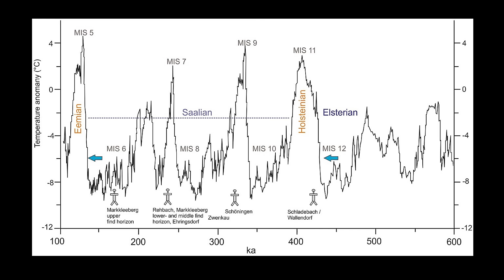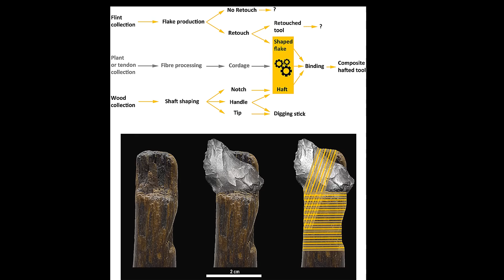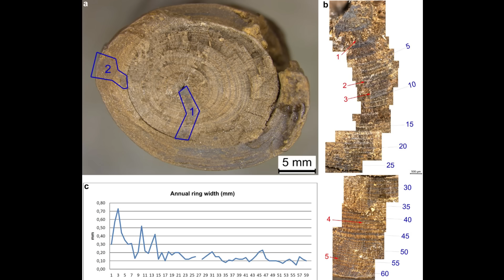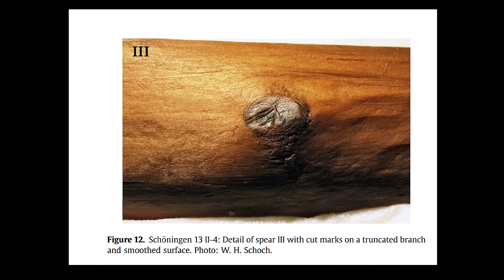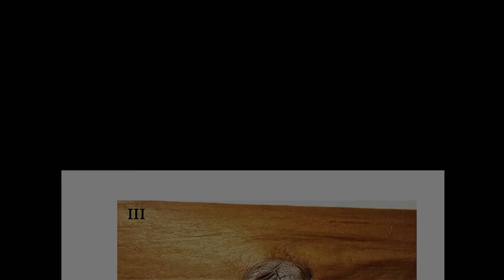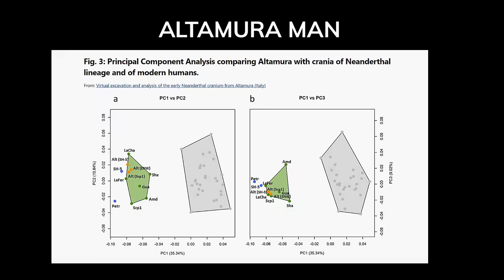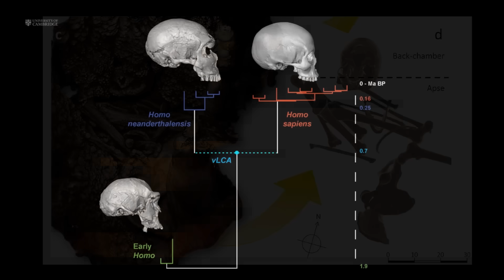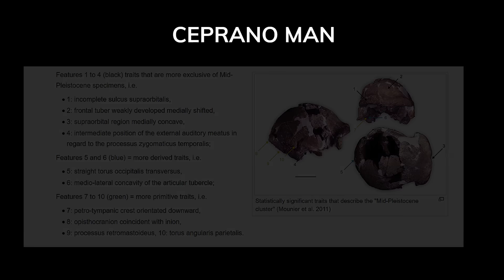Neanderthals Are Actually NOT Dumb Brutes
The image of Neandertals has often been shaped by narratives of unintelligence, unsophisticated hominins eking out a marginal existence in Ice Age Europe. Yet, as the weight of archaeological evidence continues to grow, a far more complex and sophisticated portrait of these ancient humans emerges. Nowhere is this more evident than in the remarkable discoveries surrounding Neandertal use of fire-hardened tools, throwing sticks, and their advanced arboreal knowledge